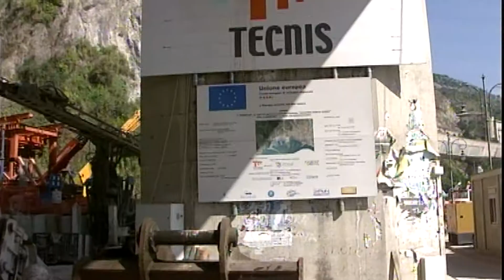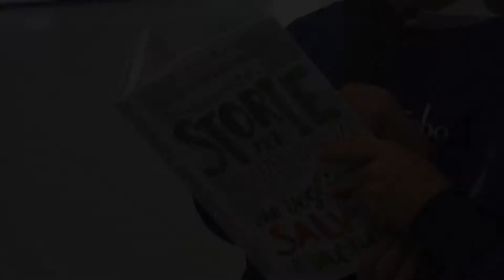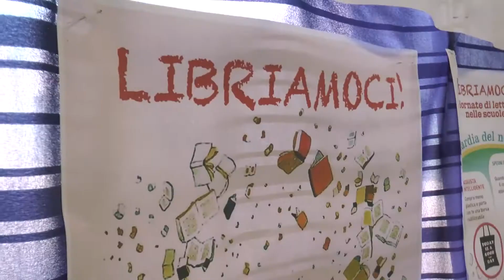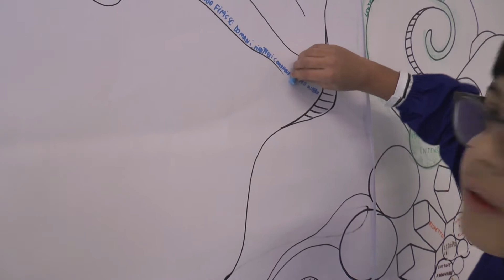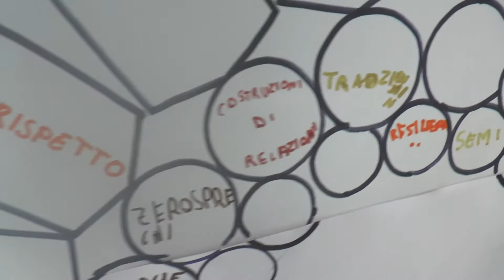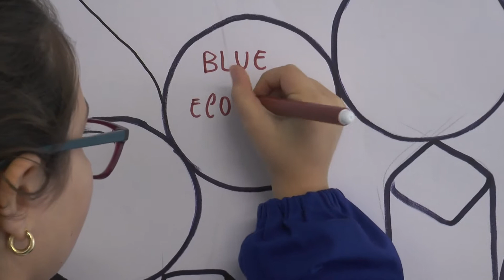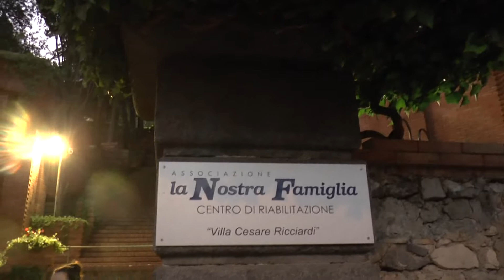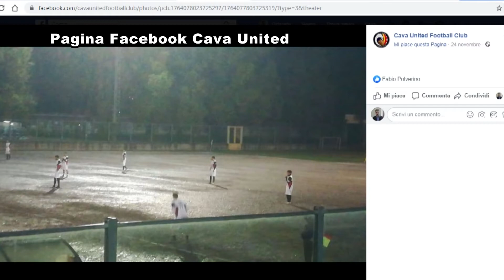tg 28 novembre 2019